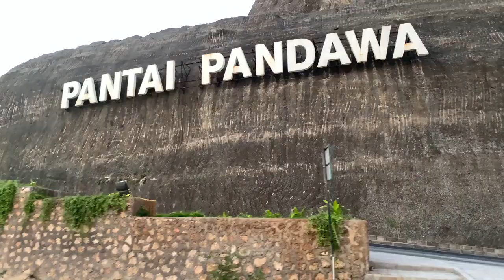Hot Bali trip ll full Bali Indonesia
Full Bali Trip